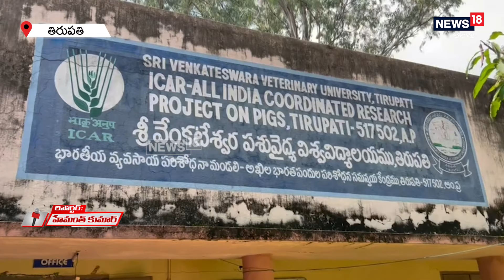Tirupati: లక్షలు తెచ్చిపెట్టే పందులు.. ఎందుకు పెంచాలంటే? | News18 Telugu